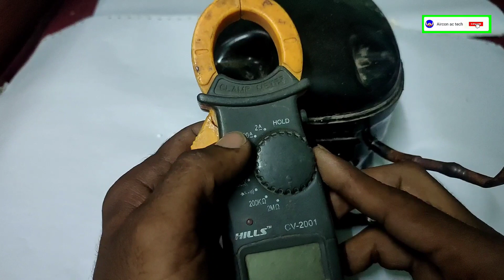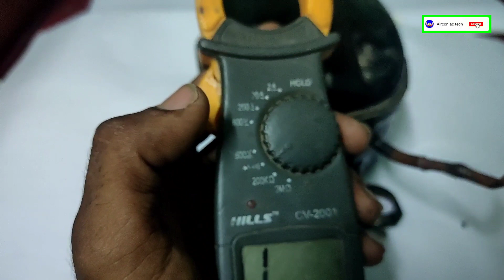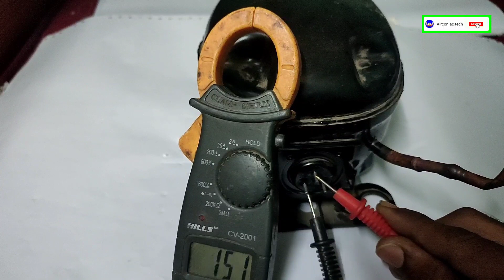how to check samsung digital invartar Fridge compressor in telugu || invartar compressor test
how to check samsung digital invartar compressor in telugu || invartar compressor test

video covers:-
1. how to check samsung invartar fridge compressor
2. how to check compressor
3. how to check fridge compressor

# fridgenotworking